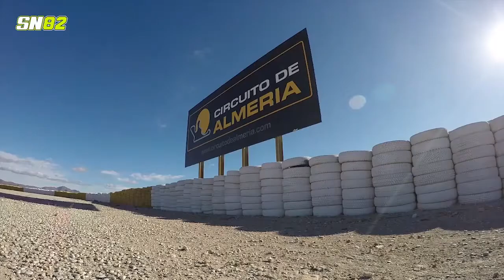Stefano Nepa Pre-Season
Our moto3 rider @stefanonepa82 from the @boe_owlride on the pre-season in Almeria Cicuit.
He is wearing our new FF805 Thunder Carbon!